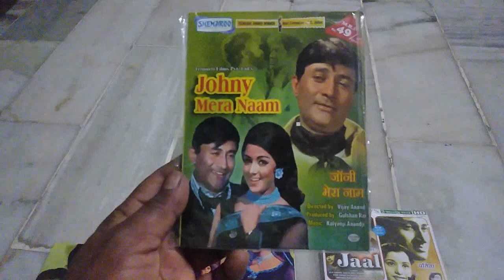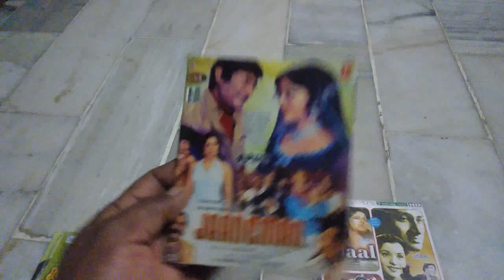Dev anand superhit movies vcd and dvd for sale